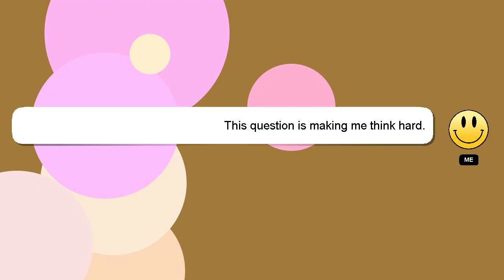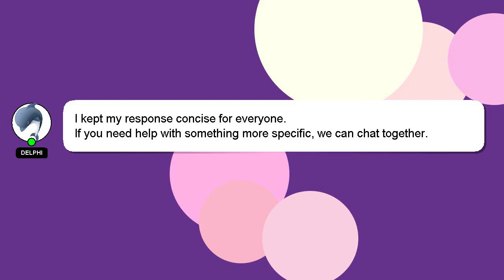C++ : Boost.Asio documentation is non-existent. What do these errors mean?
C++ is do Boost.Asio non-existent. these : What mean? documentation errors